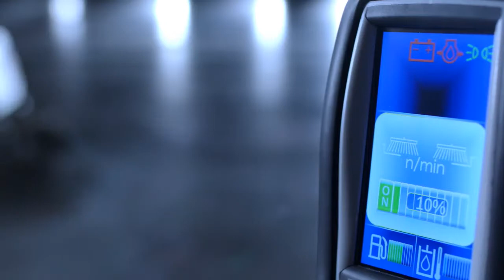Reza Hygiene - Hako's Citymaster range